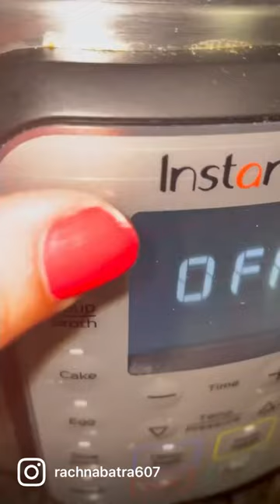Homemade healthy chipotle Mexican Veggie bowl 🥣 🍲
Homemade healthy chipotle Mexican bowl 🥣 🍲
Mexican rice ,bean paste, peppers, lettuce, salsa, guacamole, sour cream, green onions,